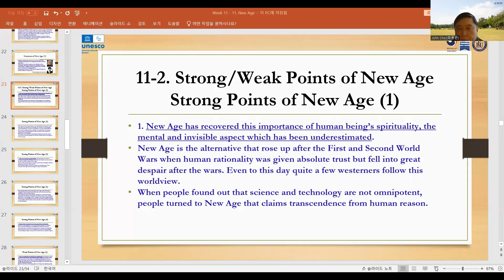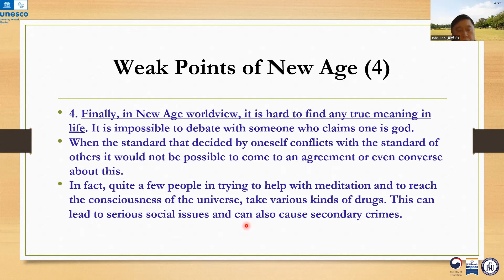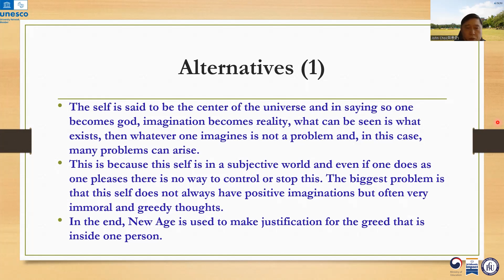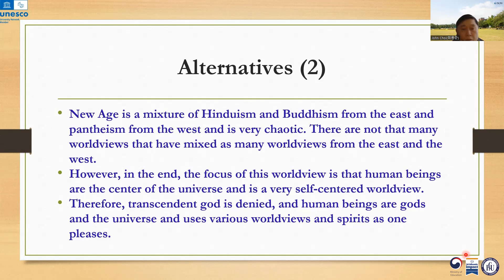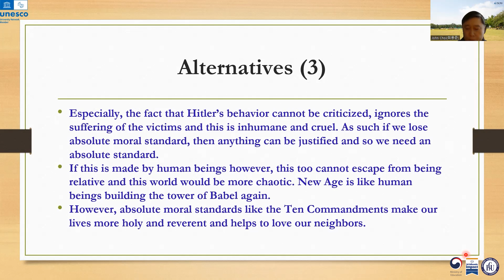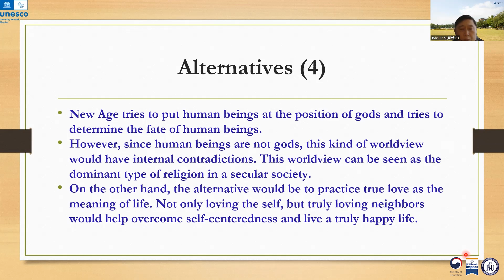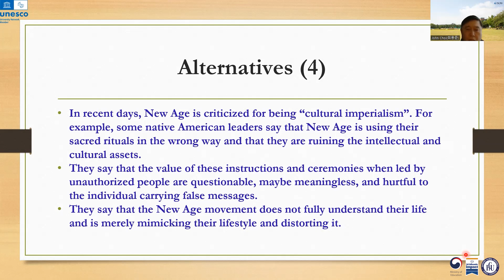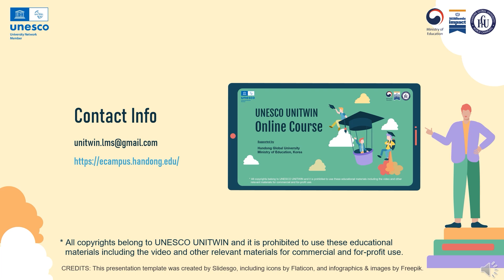Week 11-3 New Age